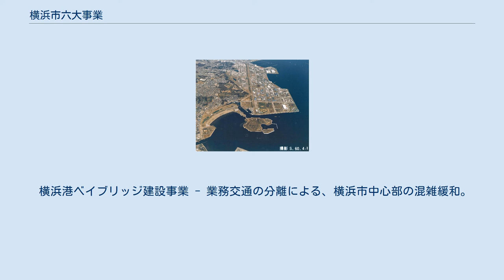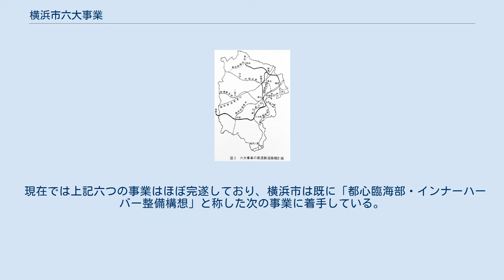横浜市六大事業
横浜市六大事業（よこはましろくだいじぎょう）とは、太平洋戦争により荒廃した横浜市の中心部の再生と活性化を目的に始まった大規模な都市計画の呼称。
　 金沢地先埋立事業の埋立地（1985年4月） 横浜市六大事業構想で公表された、高速鉄道路線計画（1965年10月） 事業計画の骨子となったものは、横浜市が横浜中心市街の復興と活性のために、民間のシンクタンクの環境開発センターに調査を依頼した「横浜市将来計画に関する基礎調査報告書」。
浅田孝・田村明らにより、1964年12月5日に作成された。
 この調査報告書をもとにして、1965年（昭和40年）に当時の飛鳥田一雄市長が市民に向けて提案を行った。
市民向けのパンフレットが作成され、当時の横浜市の人口が百数十万人であるにもかかわらず、題名は「300万人都市をめざして」だった（2020年時点での横浜市の人口は370万人になっている）。
 事業計画の内容は、横浜市中心部に止まらず、郊外を含めた横浜市全域を視野に入れており、道路・鉄道・港・埋め立て・経済的効率性・エリアの配置などを含んだものであり、大規模都市にふさわしいグランドデザインだった。
当時、大規模公共事業を嫌う革新首長が多い中で、社会党の市長は自民党顔負けの政策提案を行った。
 六大事業を実現するためには、縦割り組織では事業化が困難だったため、飛鳥田市長に招聘された田村明が横浜市に勤務。
市役所内に企画調整局をつくり、各部署との調整役を務めながら計画が進められた。
 六大事業の具体的な中身は以下の通りである。
 都心部強化 - 連合国軍最高司令官総司令部によって横浜市中心部が接収され、その接収解除が遅れたことによる戦後復興の遅れの対応。
 金沢地先埋立事業 - 都心部強化事業に伴い、市中心部に混在する工場の移転用地の造成。
住宅の確保。
 港北ニュータウン - ベッドタウン化に伴う、スプロール現象防止のためのニュータウン建設。
 高速鉄道（地下鉄）建設事業 - 交通の骨格を形成する高速鉄道の建設。
中心部と郊外を結ぶアクセスの強化。
 高速道路網建設事業 - 交通の骨格を形成する高速道路・有料道路の整備。
 横浜港ベイブリッジ建設事業 - 業務交通の分離による、横浜市中心部の混雑緩和。
 現在では上記六つの事業はほぼ完遂しており、横浜市は既に「都心臨海部・インナーハーバー整備構想」と称した次の事業に着手している。